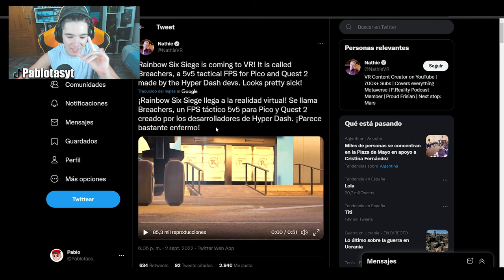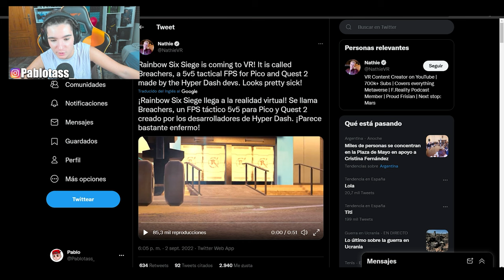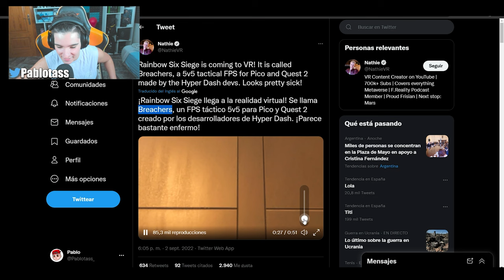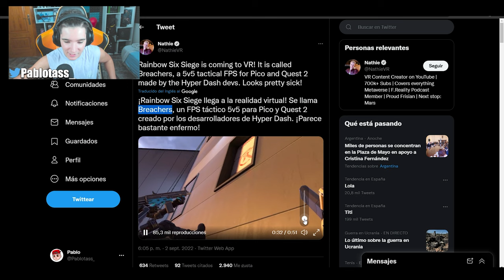RAINBOW Six Siege LLEGA a REALIDAD VIRTUAL - Pablotas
⏩En este Gameplay de Rainbow six siege en Brutal Swarm: RAINBOW Six Siege LLEGA a REALIDAD VIRTUAL

► ¡Sígueme!